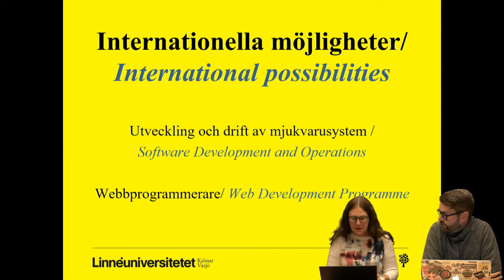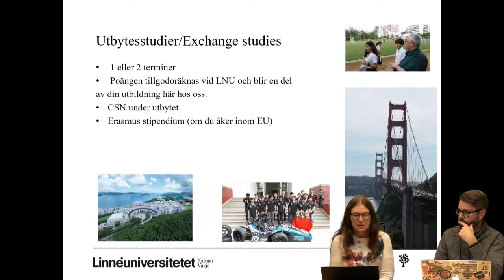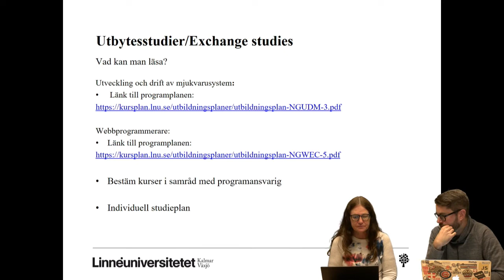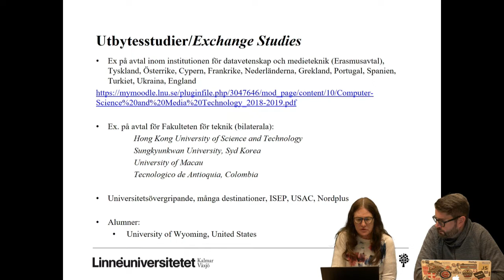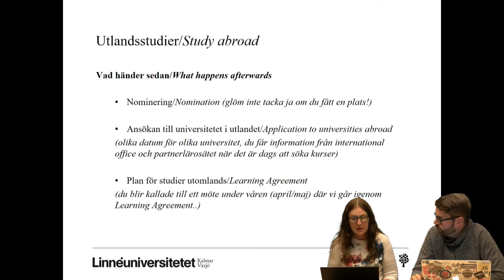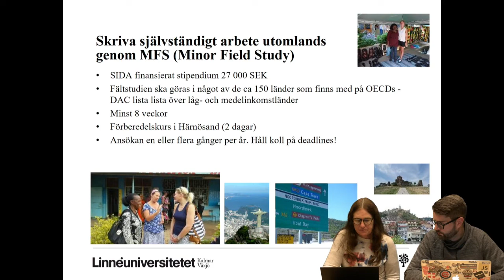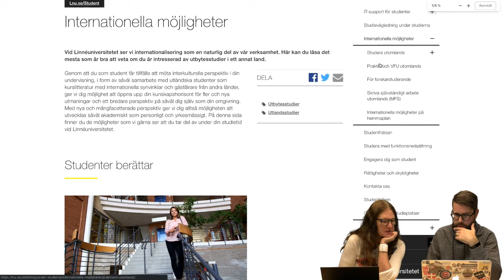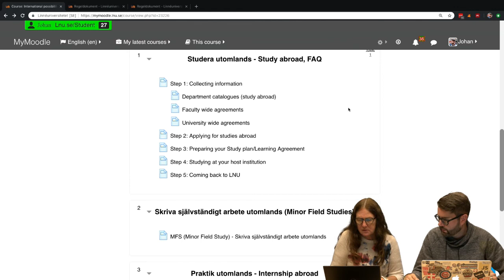Internationella möjligheter 2018/2019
Information kring vilka internationella möjligheter som erbjuds på programmet under 2018/2019.